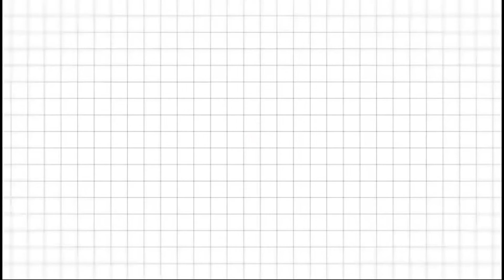HUGE *Meesho Haul* | Tops & Dresses Under Rs. 399 | 365daysvideochallenge day 14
Visit Advertiser

Ad •

0:03

Your video will begin in 4

Description

HUGE *Meesho Haul* | Tops & Dresses Under Rs. 399 | Sana Grover

21K

Likes

482,441

Views

21 Aug

2021

HUGE Meesho Haul | Meesho Tops & Dresses | Meesho Tops Haul Download Meesho App via the link given in the description and get a flat 30% discount or Rs 100 whichever is higher on your first order only. In today's video I'll show you everything I got from Meesho Clothing Haul. You loved my last Meesho Kurti haul so I thought of reviewing Meesho’s western wear section for you. Let me know which one was your favourite in the comments ❤️ Product Codes: Meesho Peach Short Sleeve Top : 26582284 Meesho Blue Yellow Stripes Top : 23388041 Meesho Black Kaftan : 5185304 Meesho Red Black T Shirt Dress : 1698302 Meesho Black Pink Long Dress : 17525315 Meesho Yellow Sleeveless Top : 22223378 Meesho White Sleevess Top : 29974966 Meesho White Frill Top : 20561310 Meesho Multicolour Stripes Top : 35438790 Meesho Black Sleeveless Top : 36260418 Meesho Lavender Top : 26795899 Meesho Peach Sleeveless Top : 25742227 WHAT TO WATCH NEXT: 🍱 My PCOD Diet | Indian Diet for Weight Loss 📹 ist?list... 🗺 Travel MY EVERYDAY MAKEUP PRODUCTS: 💄 Foundation 💄 Concealer 💄 Bronzer 💄 Highlighter 💄 Lipstick MY FAVOURITE EQUIPMENT: 🎥 Camera 📽 Tripod 🔅 Ring Light 📩 Collaborations: sa Disclaimer - I can't guarantee that the products I recommend will suit you. Please do a patch test before application. The products I use in the videos are either purchased by me or are sent by brands to use in my professional capacity. All opinions are my own and I would not recommend a brand/product I do not like. Everything you see on this channel was created by Please do not use any photos or content without permission.

NoBroker.com

AD

NoBroker.in

482K views · 4 months ago

21K

Dislike

Save

Report

Comments • 575

Solid Khaki Puffer Coat, Casual...

AD

₹1,832 • Urbanic

Haul videos

T-shirts

From Sana Grover

Watched

Up next

5:46

Lehenga Shopping For Team Bride With @Barkha Singh | Shaadi Shopping | Bazaar Travels

Gobble•871K views

23:01

15 Wedding Essentials & Tips

Prerna Chhabra•1.8M views

15:05

Trying the *Cheapest* Makeup from MEESHO! Everything Under ₹200 | Anindita Chakravarty

Anindita Chakravarty•118K views

22:07

Bride made MY Outfit from Scratch FOR HER WEDDING! Alia Bhatt Sabyasachi Lehenga ON A BUDGET

Sarah Sarosh•411K views

19:11

₹5000 At Sarojini Vs ₹5000 At Zara | Ok Tested

OK Tested•2M views

21:25

Shopping At SAROJINI NAGAR, Guide + TryOn Haul | Winter Special | Dilli ki Ladki

Dilli ki ladkiNew86K views

13:58